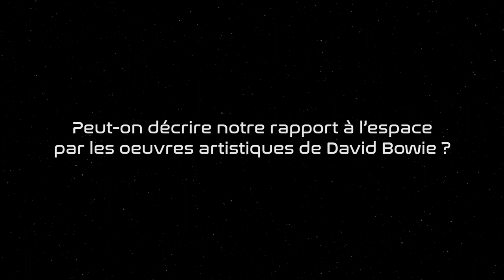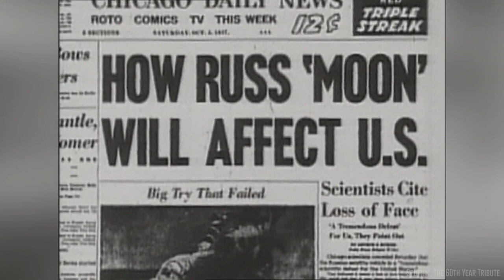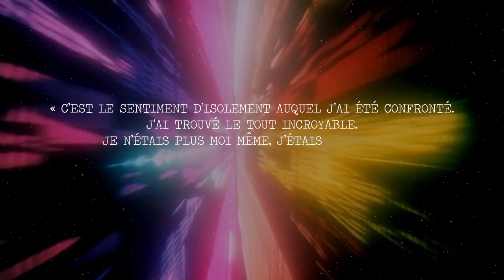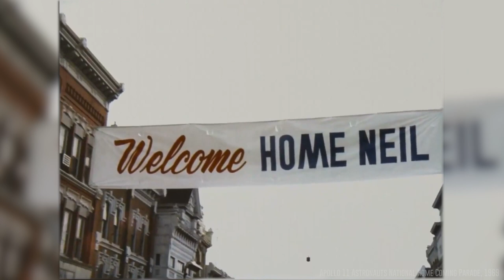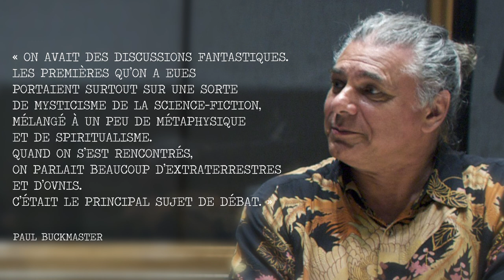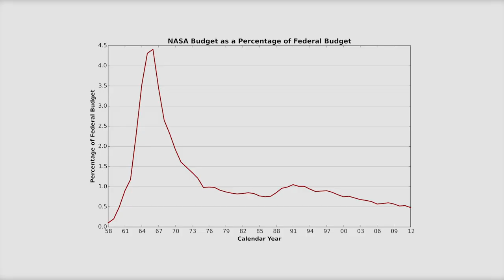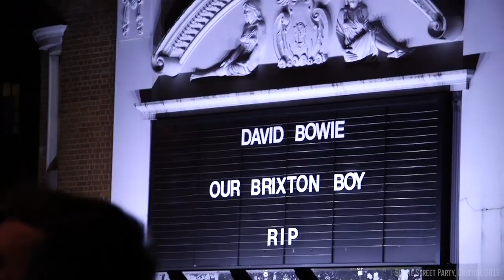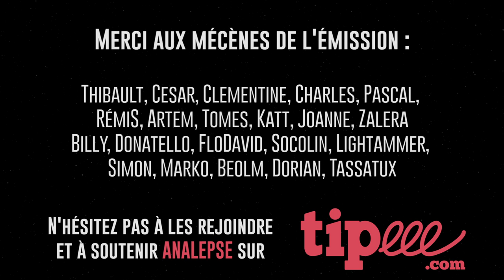DAVID BOWIE & L'ESPACE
🤜🏻🤛🏻 LIKE LA VIDÉO POUR ME SOUTENIR 🤜🏻🤛🏻

📹 ŒUVRES 📹
L’œuvre de David Bowie et en particulier :
"Space Oddity" Ⓒ Philipps, Mercury, 1969
"Life On Mars ?" Ⓒ RCA, 1971
“Five Years”, "Starman" & "Moonage Daydream" Ⓒ RCA, 1972
"Ashes To Ashes" Ⓒ RCA, 1980
"The Stars (Are Out Tonight)" Ⓒ ISO, Columbia, 2013
“Lazarus” & "Blackstar" Ⓒ ISO, RCA, Columbia, 2016

David Buckley, “David Bowie : Une étrange fascination”, Flammarion, 2004

Jean-Noël Kapferer, Bernard Dubois, “Le Combat des Géants”, Raison Présente, 1981

Jody Rosen, “David Bowie as Starman: His Crucial Obsession With Space”, Billboard, 2016

Jason Heller, “Strange Stars: David Bowie, Pop Music, and the Decade Sci-Fi Exploded”, Melville House, 2018.

Jason Heller, “Anthems for the Moon: David Bowie’s Sci-Fi Explorations”, Pitchfork, 2016

Bill DeMain, “The Story Behind The Song: Space Oddity by David Bowie”, Louder Sound, 2019

Francis Métivier, “David Bowie : dans "Space Oddity", Major Tom apporte des réponses aux questions de Pascal”, Le Monde, 2016

Luca Divelti, “Space Oddity: beyond the meanings of David Bowie’s song”, Auralcrave, 2018